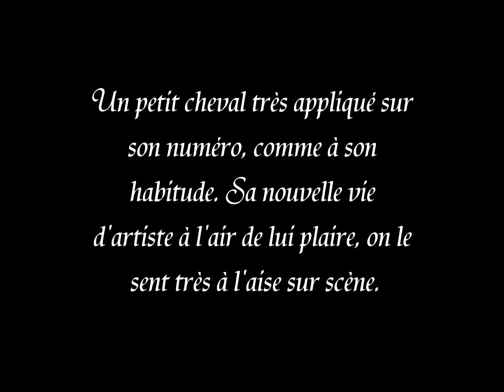Daeros cabaret été 2013 Cluny